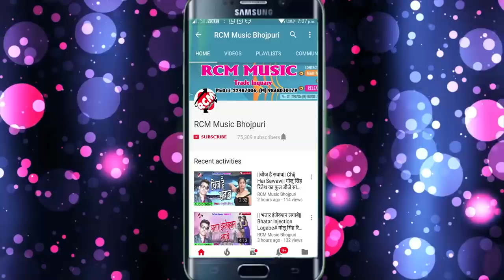शुशील सोनी का 2018 का सबसे बड़ा रोमांटिक वीडियो || ये गोरी हल्फा मचइबू का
Title: Ye Gori Halfa Machibu Ka
Singer: Shushil Soni
Lable: RCM Music
Lyrics: Shushil Soni
Video Director:
DOP: